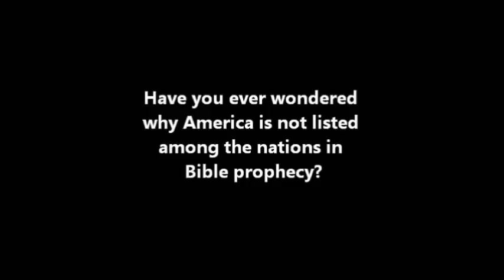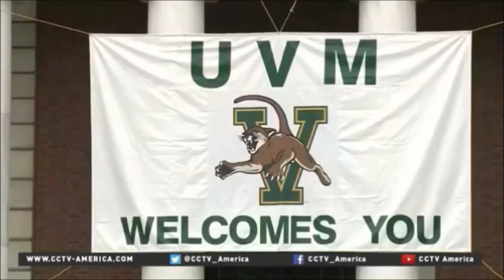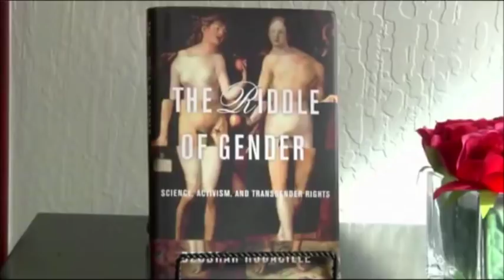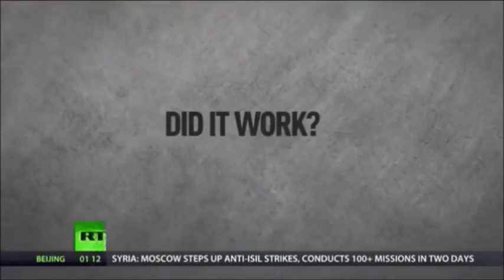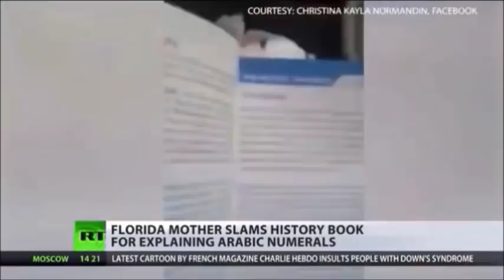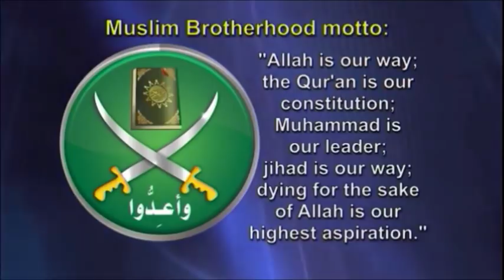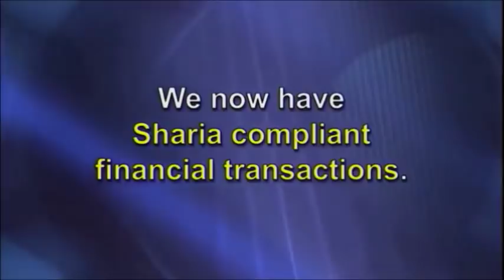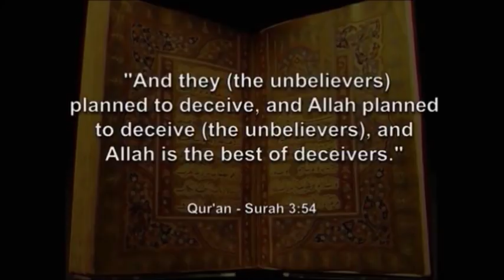End Times News Update: The End Is Near! (Latest Events #17) October 2015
Islam’s Infiltration of America (John Ankerberg Show)

Republican presidential candidate Ben Carson likened some attempts at gun control measures to measures that he says Nazi Germany took to disarm the public prior to the Holocaust. (Oct. 9)

The White House was lit up pink Friday evening to highlight Breast Cancer Awareness Month in the U.S. This time-lapse video shows the illuminated building standing in stark contrast to the thick rain clouds rolling overhead as a storm approached. (Oct. 9)

White House Press Secretary Josh Earnest said Wednesday that President Obama called the president of Doctors Without Borders, as well as the Afghan president to express his condolences for the accidental bombing of a hospital in Kunduz, Afghanistan. (Oct. 7)

POTUS met with family members of those killed and wounded in last week's shooting at a community college in Oregon. More funerals for the victims are scheduled for today and tomorrow.

President Obama wants to tighten gun-control laws.

The hospital appeared to be struck by an airstrike believed to be targeting the Taliban.

Violence is raging in different parts of Palestine. Several people have been killed in clashes on the Gaza border, while heavy scuffles have also been seen on the West Bank. Clashes have intensified in the region since the start of the month.

Washington has abandoned its strategy to train the rebels in Syria. The Pentagon's announced it's pulling the plug on the 500 million-dollar campaign to build an opposition force on the ground - after just one year, well short of expectations.

Street fires, hurled stones and rubber bullets are now an everyday occurence in the West Bank as the conflict between Palestinians and Israeli security forces worsens. Ramallah and Bethlehem have become the latest violence hotspots.

The medical aid group calls for an investigation into the U.S. airstrike that hit a hospital, killing at least 22.

Clashes between protesters and police erupted in Amman on Friday during a demonstration against violence surrounding events at the al-Aqsa mosque compound in Jerusalem's Old City.

Israeli President Reuven Rivlin held his annual foreign media address in Jerusalem on Wednesday, and said that "Israel has no intention whatsoever to change the status-quo" on the Al-Aqsa compound, a sacred site both for Muslims and Jews, as tensions are rising after three weeks of violence.

On the Jewish holiday of 'Simchat-Torah', some 2,500 right-wing Israelis gathered next to the prime minister's house in Jerusalem, to call on him to tighten the struggle against terror and to build new settlements in the West Bank

The UN rights chief has voiced concern about reports that over 130 Palestinians have been injured by Israeli live ammunition in recent days.

Israeli Prime Minister Benjamin Netanyahu has blamed the recent wave of Palestinian stabbing attacks against Israelis on incitement by Hamas, the Palestinian Authority and some other regional countries.

While vowing a crackdown on inciters with nobody immune, the Israeli prime minister also ordered all politicians away from the Temple Mount for now to avoid further escalation.